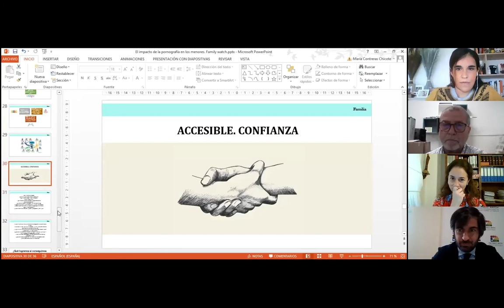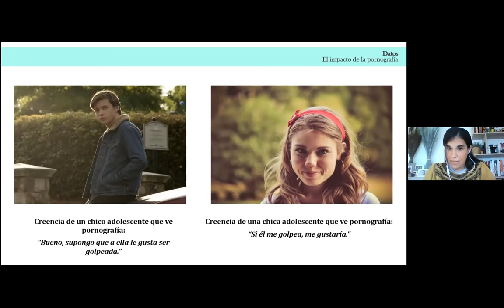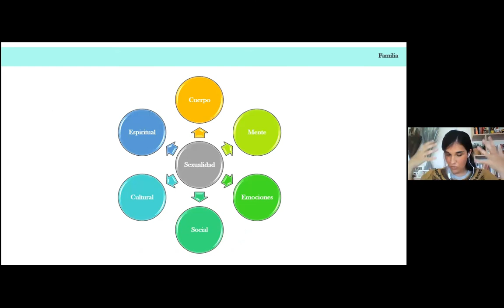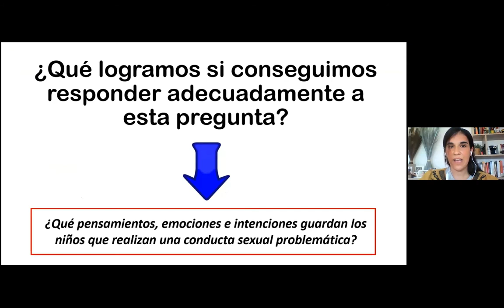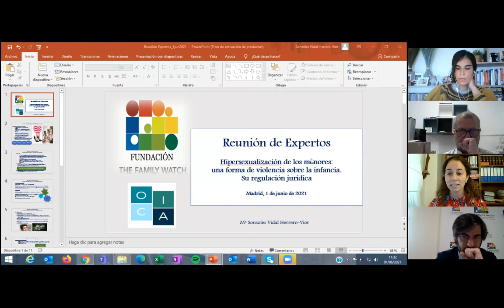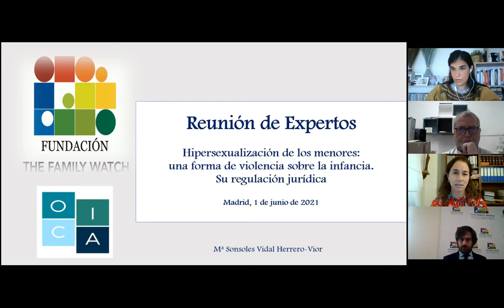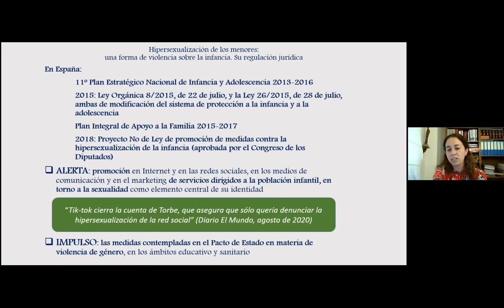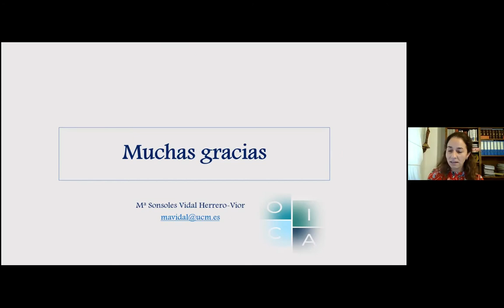Jornada de Expertos: "Hipersexualización y sus consecuencias para las Familias"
Con motivo del Día Mundial de las Madres y de los Padres decretado por Naciones Unidas y que se celebra el día 1 de junio, hemos celebrado una jornada de expertos sobre "Hipersexualización y sus consecuencias para las Familias". Han intervenido, Ana Mata, Secretaria General de Familias de la Junta de Andalucía, Paula Gómez-Angulo, Directora General de Infancia, Familia y Natalidad, Comunidad de Madrid; María Contreras, Psicóloga y Sexologa, Asociación Dale una Vuelta; Domingo Malmierca, de la Cátedra de Comunicación Digital en Infancia y Adolescencia, de la Universidad Complutense; y Sonsoles Vidal, Abogada, profesora de Derecho Penal en la Universidad Complutense.